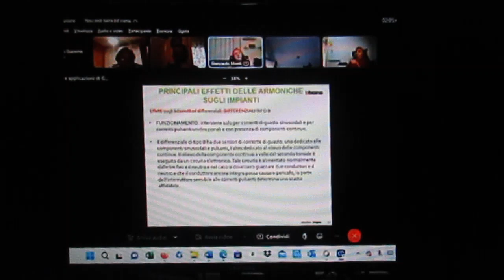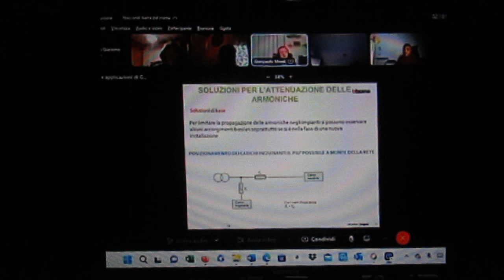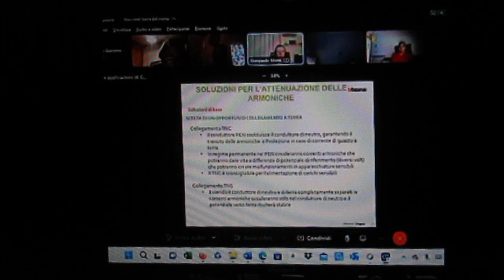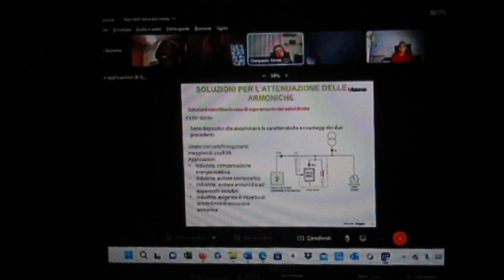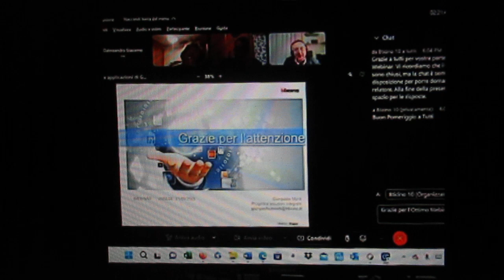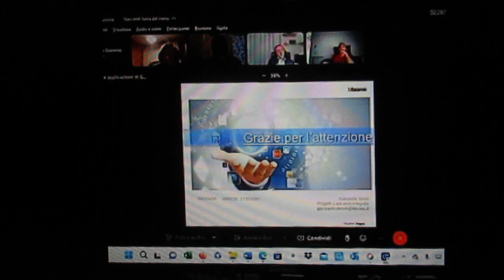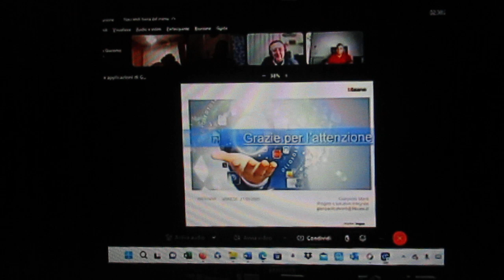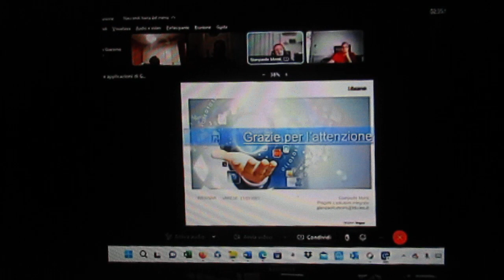FCRM230921-3-BTicino-Le Armoniche Impianti Elettrici: Parte2–G.MontiRespSerProgSolInt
b ticino  Academy
b ticino Academy
CP electronics
Brand of LEGRAND

“ Le armoniche negli impianti elettrici: parte 2 ”
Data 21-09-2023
18:00-19:00

Martedì, 21 Settembre 2023 18:00 - 19:00

Relatore : Gianpaolo Monti Responsabile servizio Progettazione Soluzioni Integrate

FCRM230921-1-BTicino-Le Armoniche Impianti Elettrici: Parte2–G.MontiRespSerProgSolInt MVI_9385.MOV

FCRM230921-2-BTicino-Le Armoniche Impianti Elettrici: Parte2–G.MontiRespSerProgSolInt MVI_9386.MOV

FCRM230921-3-BTicino-Le Armoniche Impianti Elettrici: Parte2–G.MontiRespSerProgSolInt MVI_9388.MOV

21/09
In questa seconda parte analizziamo gli effetti delle armoniche sugli impianti elettrici, componenti compresi, e i metodi per la loro attenuazione
Distribuzione energia BT | Distribuzione elettrica

Gio, 21 Settembre
2023 18:00 - 19:00
Programma
Relatore
Gianpaolo Monti
Responsabile servizio Progettazione Soluzioni Integrate
Attestato
Il corso prevede il rilascio di un attestato di partecipazione disponibile nella tua area personale accedendo alla sezione "I miei Corsi"
Corso gratuito